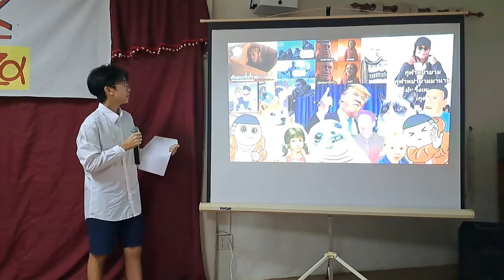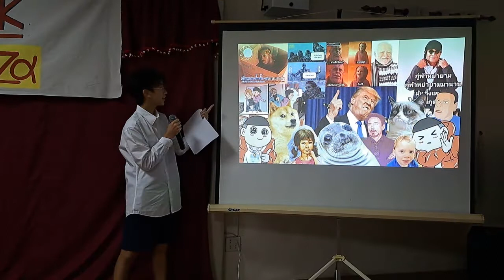PitiTalk : Jimmy (ความเครียด)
PitiTalk : ความคิดของเจนZα
มีความหมายว่า เป็นการแสดงออกทางความคิด ที่รวมตัวกันของเด็กเจนเนอเรชั่นZ และ เจนเนอเรชั่น Alpha (ตัวย่อเป็น α ) และในกิจกรรมนี้ทั้งหมด นักเรียนทุกคนได้ร่วมแรงกาย แรงใจ สร้างกิจกรรมนี้ขึ้นโดยมีความรู้สึก "ฉันอยากจะเล่าให้ฟัง"
จิมมี่ ที่พกความมั่นใจมาเต็มที่ และพร้อมที่จะเอาเรื่องความเครียด มาพูดให้ไม่เครียด และวิธีการลดความเครียดที่ได้ผลและล้ำสมัย